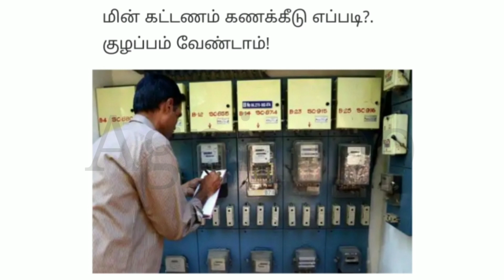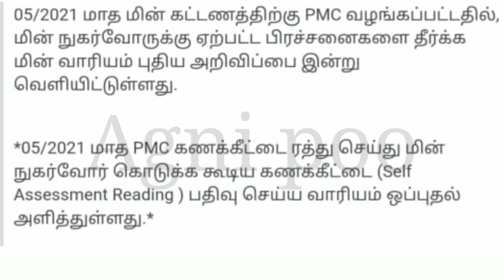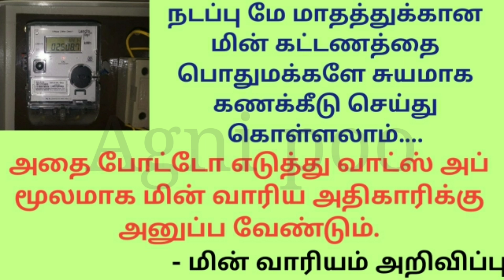மின் கட்டணம் பொது மக்கள் கணக்கீடு செய்ய வேண்டும் | EB Bill Tamilnadu latest news| Today stalin news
முக்கிய செய்திகள் |Today tamilnadu latest news| Today stalin news| Tamilnadu news today| Tamil News